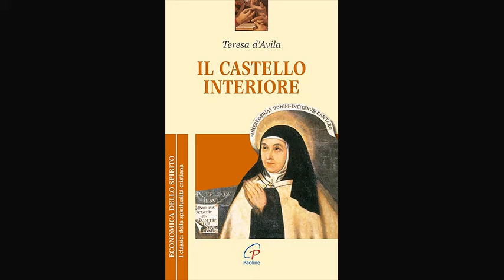VENEZIA: GIARDINO MISTICO dei Frati Carmelitani Scalzi, a cura padre Ermanno Barucco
Storia e Cultura, puntata del 24/07/2024
Il Giardino Mistico dei frati Carmelitani Scalzi, uno dei più antichi vigneti della Serenissima, torna ad essere il luogo prediletto per la coltivazione della melissa
In studio la giornalista Marisa Sottovia
Da Radio Gamma 5